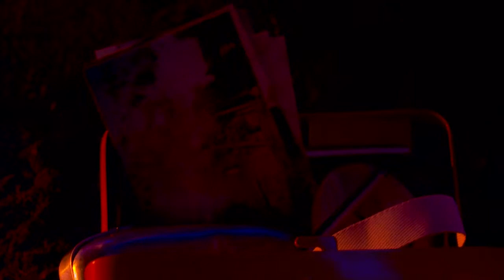SNOW WHITE – A Performance Installation (Production Trailer, 2014, 10 min)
Based on Grimm’s fairy tale »Snow White« the performance collective »Dominique Rosales & The Playground Project« conceived an interactive art walk in the labyrinthine vaults of the great water reservoir of Berlin / Prenzlauer Berg. The performance installation traces the development of the character of Snow White as a process of inner liberation. It combines contemporary dance, conceptual art, innovative soundscapes with dream-like lighting and video installations.

a Film by Anna-Maria Weber
AugenZeugeKunst